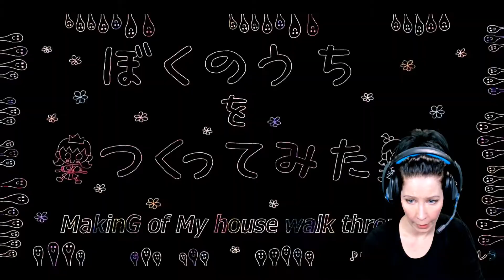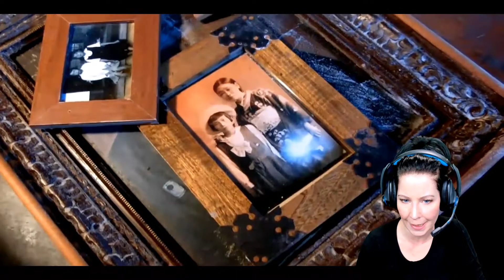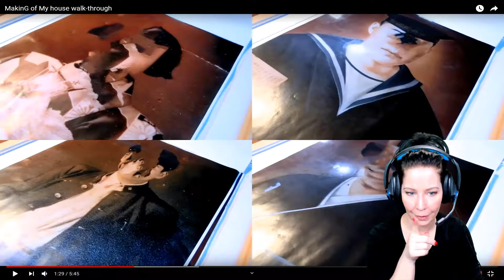The making of: My house -walkthrough | Einfach nur genial ! Unbedingt anschauen!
MITGLIED  werden und exklusive Vorteile sichern!